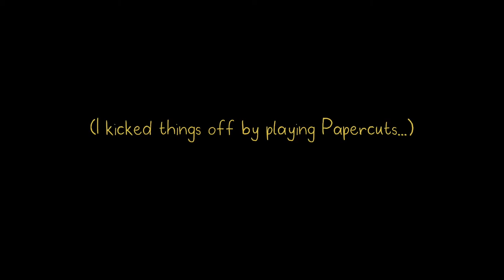SongSeminar 'Breaking Down Papercuts' 23 Aug 2020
This is a patreon-exclusive recording of Sunday's seminar where I talked about the structure of my song 'Papercuts' and took some questions on the pursuit of songwriting and how to stay ahead of writers block. Thank you to everyone who attended!